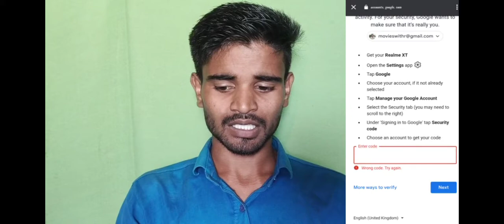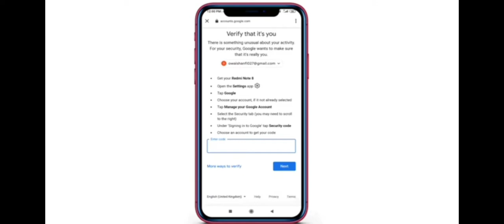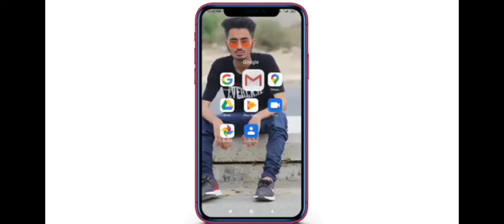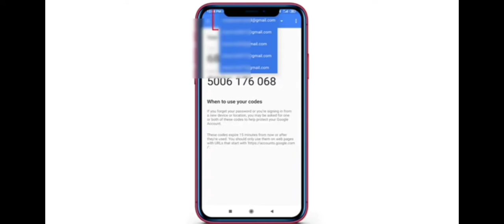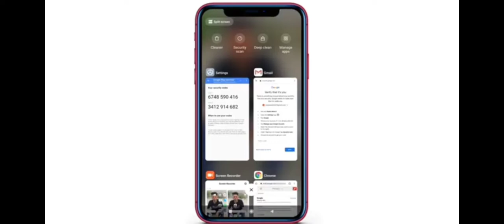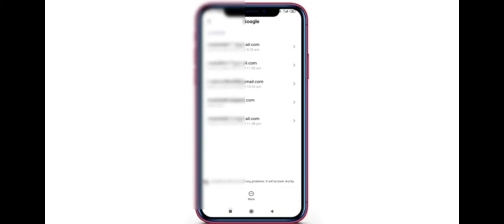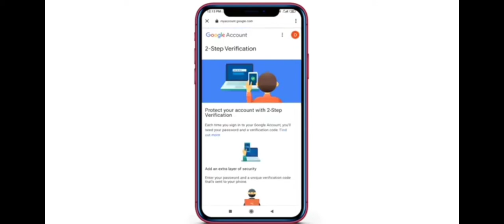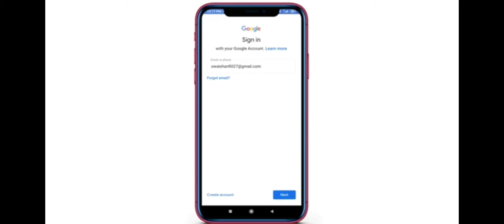How to Solve/Fix Google Security Code Problem in Hindi | security code problem ko Kaise theek Karen,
how to get Google account security code | Google security verification code for Gmail

Friends, Iss video mein yah cover kiya hai ki yadi aap apne Google account ya Gmail account main Sahi Nahin login nahin kar pa rahe hain and aap se security code poochha jata hai to aap is problem ko solve kaise kar payenge and aapko security code Kaise milega and security code kya hai,

Tripod Stand For Mobile
Boya M1 Mic For Clear Voice
8×10 feet Green Screen
Ring Light For Shooting Videos

an email with verification code was just sent to,
Gmail verification code problem solution,
Google virtual machine security code problem,
security code problem ko solve kaise karen,

This channel gives you a lot of GIVEAWAYS and a CHANCE to promote your YouTube channel, Facebook page, Instagram page or Twitter page...Etc.To stay connected with us (Subscribe,Share & Support).For More information,Watch This Video